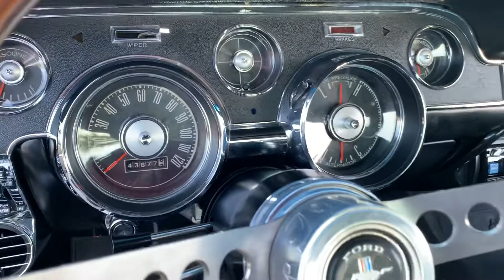1967 Ford Mustang Fastback Bullitt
67 Mustang Fastback Bullitt Custom